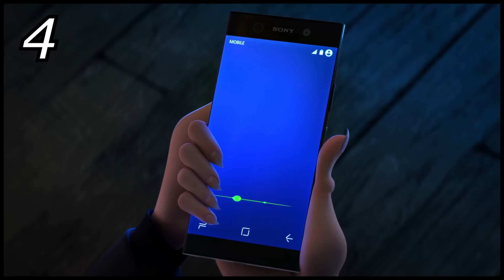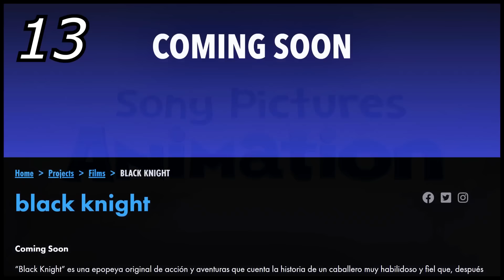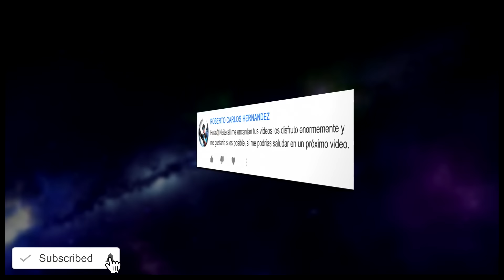15 Curiosidades de Hotel Transilvania 3 | Cosas que quizás no sabías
15 cosas que quizás no sabías de Hotel Transylvania 3: Monstruos de vacaciones | 15 Secretos de Hotel Transilvania 3: Unas vacaciones monstruosas | Los 15 mejores datos de Hotel Transylvania 3: Summer Vacation | Sony Animation

Curiosidades (Referencias - Parodias - Cameos - Secretos - Easter Eggs - Errores)
🎵 Música de fondo que suelo usar en los vídeos:

► Curiosidades

1. Recaudación.
2. Cameo de las hijas de Adam Sandler.
3. El hombre invisible revelado antes.
4. La prima del brazo de Frank.
5. Los Gremlins.
6. La inspiración del Director.
7. Referencia a la esposa del director.
8. Los “extraños” peces de la cinta.
9. Canción diferente.
10. Monstruos “latinos”.
11. Se ven muy… similares.
12. El cambio de “El Click”.
13. Próximos trabajos del director.
14. El corto de ‘Mascotas Monstruosas’.
15. Las críticas.